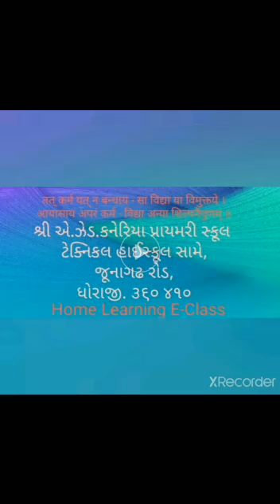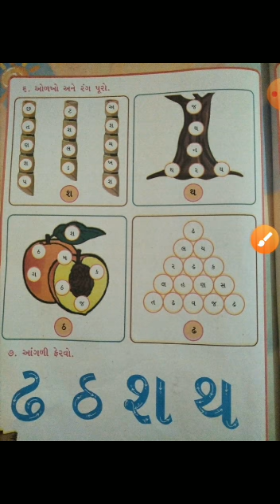ધોરણ-૧ ગુજરાતી પાઠ-૧૦ ભાગ-૨